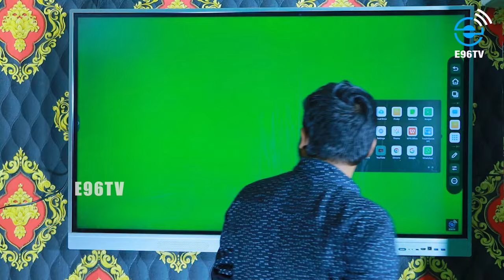రేవంత్ సీఎం పదవి పోవడానికి : కేటీఆర్ 300 కోట్లతో ప్లాన్? : KTR Target CM Revanth Post : E96TV